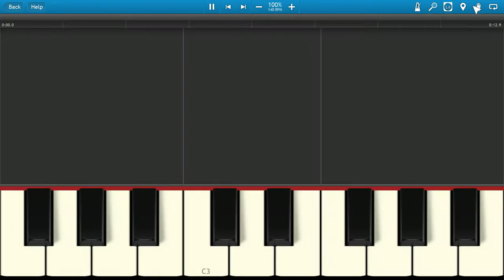Rave Mansion ~ MIDI with download link ~ LOOP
My first loop! Download link is on this page (scroll down to the song for mp3 and midi download)